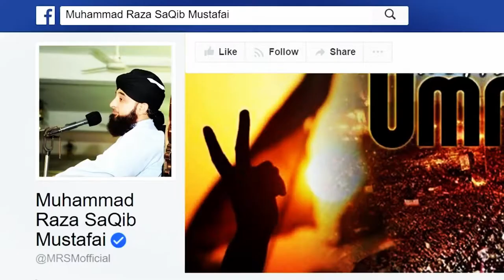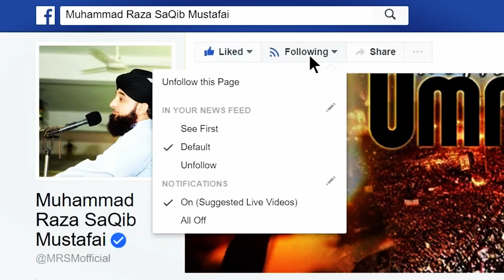KAASH meri 2 betiyaan hotien! | Fikr Angez Bayan | Allama Raza Saqib Mustafai | HD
Our motive is to spread Islamic Teachings
JazakAllah